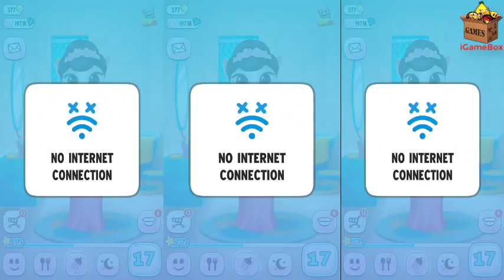My Talking Angela Level 15,16,17*Gameplay make for Kid #311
Explore the glamorous world of Talking Angela. Adopt Angela and make her your very own superstar. Customise her fashion, hairstyle, makeup and home - all while playing addictively cute mini games.

With over 165 million downloads already… don’t miss out on the fun!

ADOPT BABY ANGELA
Adopt Angela as your very own virtual pet and give her a fabulous life! Help her grow into a stylish city kitty. From teeth brushing to clothes shopping – she’s all yours!

Make Angela your very own superstar! Nurture her, sing to her, feed her delicious treats. Just watch – she’ll become your new best friend!

CREATE COLORFUL MAKEUP
Let your stunning sense of style shine by giving Angela a style make-over! Lipstick, eyeshadow, blush - customize to your heart's content! With dozens of different colors and endless creative freedom; you can really express yourself!

EXPRESS YOUR FASHION FLAIR
You’re fabulous, so make Angela fabulous too! Dress her in the latest fashions and the cutest costumes, from beautiful ballerina to punk ninja! Complete the look by giving her the perfect hairstyle too! With over a million different fashion combinations, you can create something truly unique!

Discover and play amazing new mini games! From Happy Connect to Bubble Shooter - all your favorites are here… and more are added all the time!

Unlock exclusive new outfits, level up, collect special stickers, customise her fabulous home… all while she repeats everything you say - in classic Angela style!